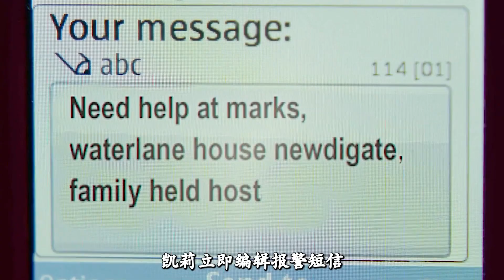女孩深夜去男友家約會，不料遭遇搶劫，最終1v4成功反殺！